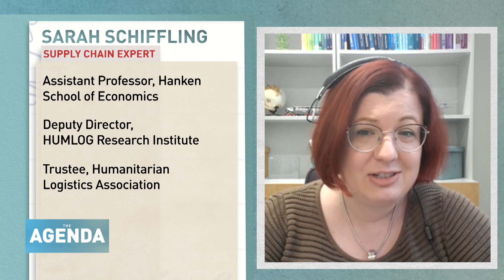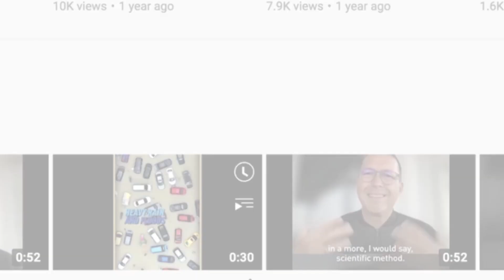The Future of Supply Chains - The Agenda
Since 2020, global supply chains have come under pressure like never before. Geopolitical events - Covid and conflict - as well as increasing demand for critical minerals to underpin new technology has changed the way manufacturing operates for ever. The World Economic Forum is providing what it hopes is a beacon to companies looking to embrace change with its Global Lighthouse network – but what does this all really mean for the future of the global economy?

In this episode of The Agenda, Juliet Mann speaks to Enno de Boer, Senior Partner at McKinsey & Company, Xue Rulong, Europe Region Director of Midea Industrial tech and Professor Sarah Schiffling, Assistant Professor in Supply Chain Management and Social Responsibility at Hanken School of Economics, to find out.